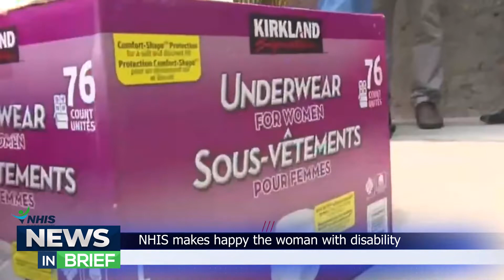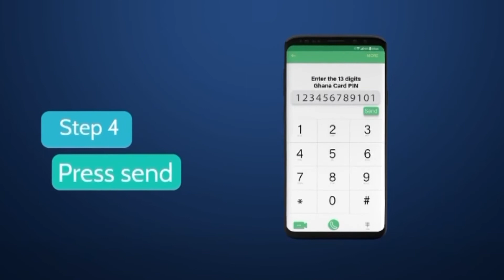NHIS News In Brief (19-3-2021)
This is a weekly news bulletin which focuses on the activities of the National Health Insurance Authority.